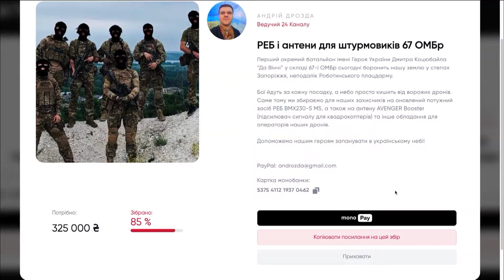НАФТОБАЗА Путіна ГОРИТЬ третю ДОБУ / Новий РИВОК РФ: Готують ПОТУЖНІШИЙ наступ | Карта БОЙОВИХ дій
Окупанти не полишають спроб захопити дедалі більше українських територій. Наш ведучий Андрій Дрозда розповів, як Сили оборони дають потужну відсіч агресору. Протягом доби на фронті зафіксовано 158 бойових зіткнень. За добу, що минула, авіація, ракетні війська й артилерія уразили 12 районів зосередження особового складу, 4 артилерійських засоби, 3 засоби ППО, станцію РЕБ, радіолокаційну станцію та ще один важливий об'єкт окупантів. За уточненою інформацією, за минулу добу ворог загалом завдав по позиціях наших військ і населених пунктах три ракетних удари, з застосуванням 3 ракет, 53 авіаційних удари (зокрема, скинув 76 КАБів), здійснив понад 4000 обстрілів, 89 з них з РСЗВ. Станом на 10 ранку 20 червня, сьогодні вже відбулося 47 бойових зіткнень. Загарбники здійснили 523 обстріли позицій наших військ та населених пунктів.